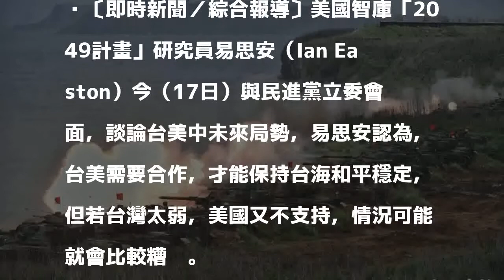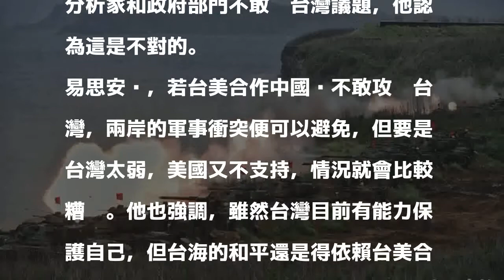美學者訪綠委 談台海和平須依賴台美合作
〔即時新聞／綜合報導〕美國智庫「2049計畫」研究員易思安（Ian Easton）今（17日）與民進黨立委會面，談論台美中未來局勢，易思安認為，台美需要合作，才能保持台海和平穩定，但若台灣太弱，美國又不支持，情況可能就會比較糟糕。